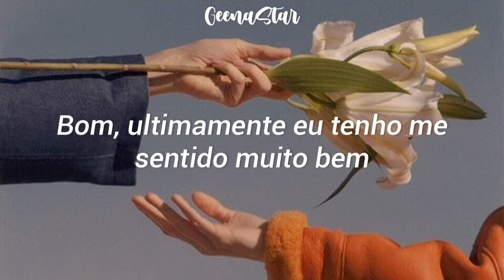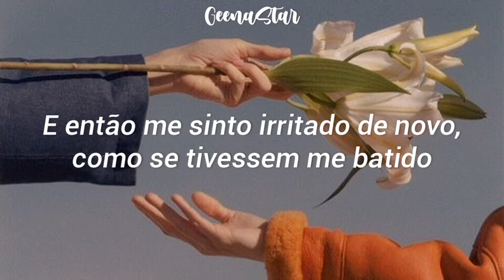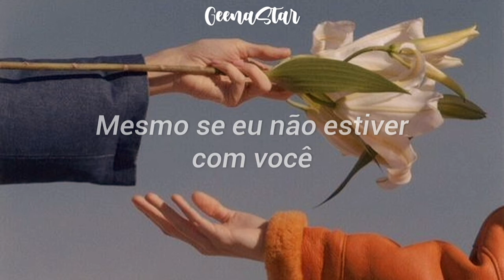BTS - Telepathy (Tradução/Legendas)